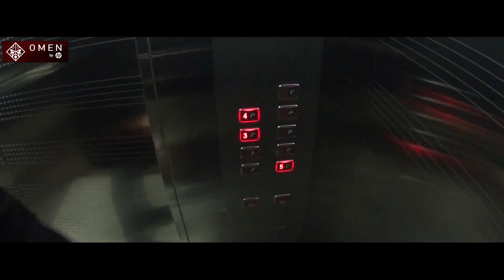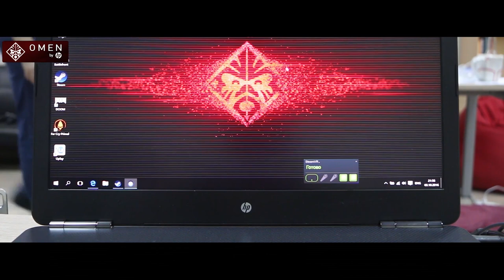KingR в виртуальной реальности @ Omen by HP